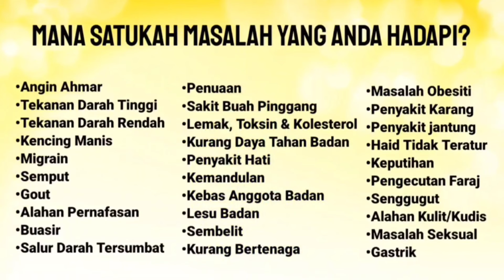ISTERI KOMEN DEKAT RUMAH JALAN MACAM PAGUIN